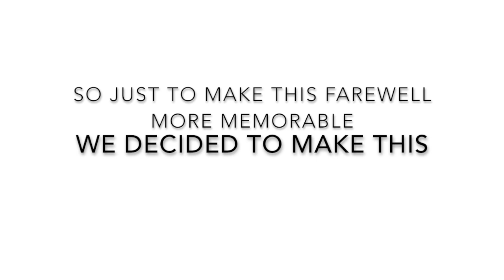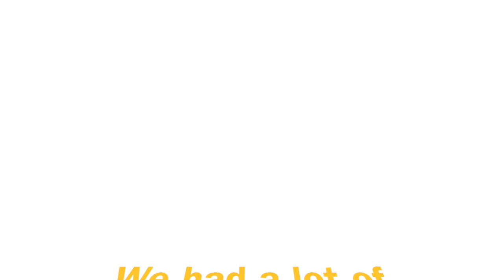Commecs Farewell Interview Video